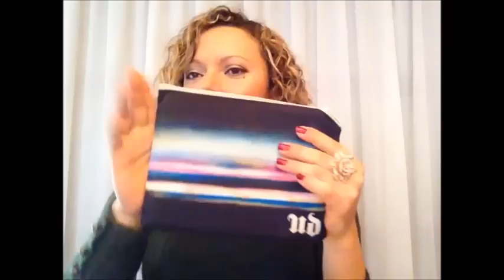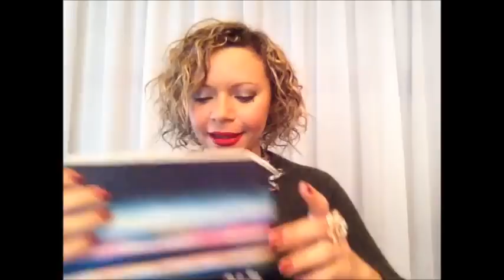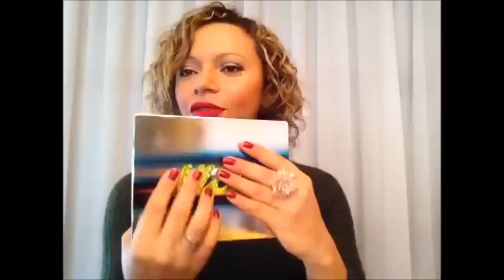COMPRINHAS E MIMOS DE DEZEMBRO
OLÁ DIVAS & DIVOS!DESCULPEM A MINHA AUSENCIA,MAIS Ñ FOI POSSIVEL ESTÁ AQUI NOS ULTIMOS DIAS,PORÉM AQUI ESTOU,E  HOJE VENHO COM UM VIDEO DE COMPRINHAS E MIMOS REÇEBIDOS ENTRE ELES PRESENTES DE NATAL,Ñ DEIXE DE ASSISTIR,ESE VC GOSTAR DO VIDEO Ñ ESQUEÇA DE DEIXAR O SEU JOINHA,E VC QUE AINDA Ñ ESTÁ INSCRITO AQUI,INSCREV-SE E FIQUE POR DENTRO DE TODAS AS A NOVIDADES..